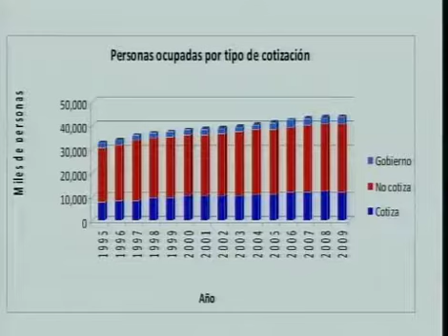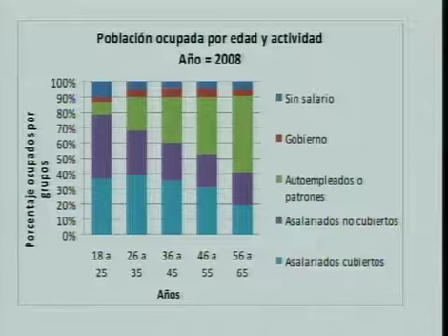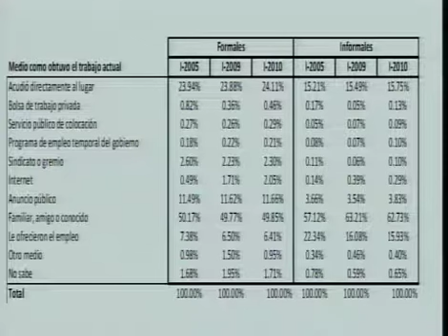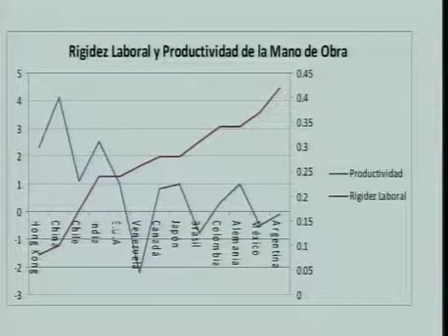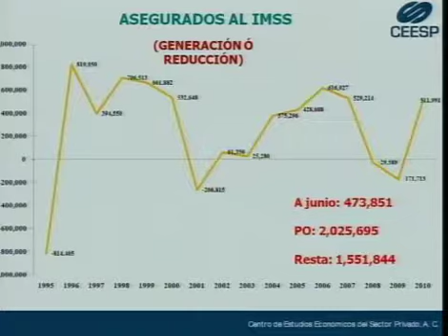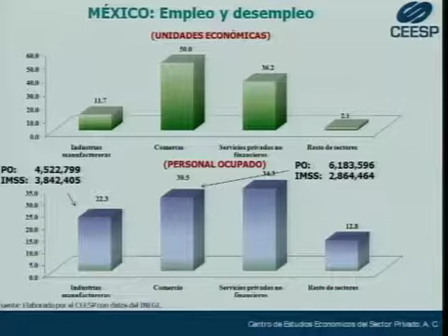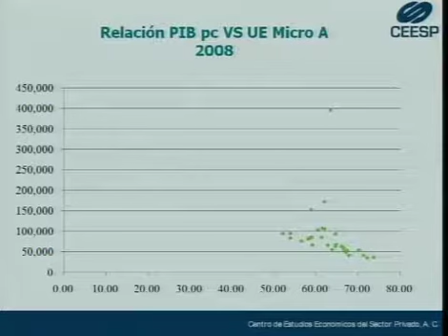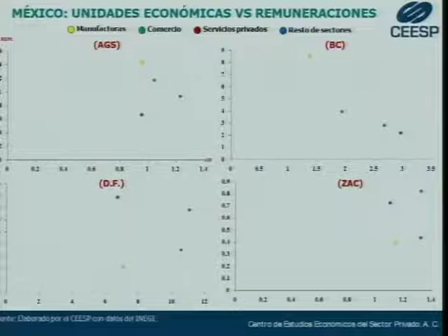Reflexiones sobre las estadísticas en torno a la informalidad y la precarización del trabajo (Pte 1)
Primera parte del panel titulado: “Reflexiones sobre las Estadísticas en torno a la Informalidad y la Precarización del trabajo” a cargo de Eduardo Rodríguez Oreggia, investigador del ITESM; Francisco Lelo de Larrea del Centro de Estudios Económicos sobre el Sector Privado (CEESP) y de Enrique de la Garza Toledo, investigador de la Universidad Autónoma Metropolitana (UAM). La moderación está a cargo de Marcela Eternod Aramburú.
Eduardo Rodríguez Oreggia, ITESM
Francisco Lelo de Larrea, CEESP
Enrique de la Garza Toledo, UAM
Marcela Eternod Aramburú, INEGI